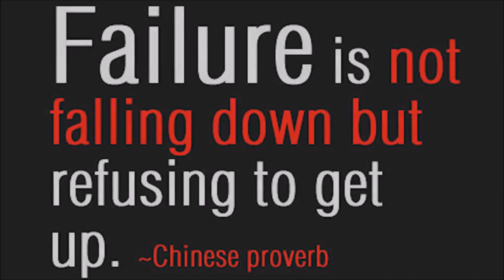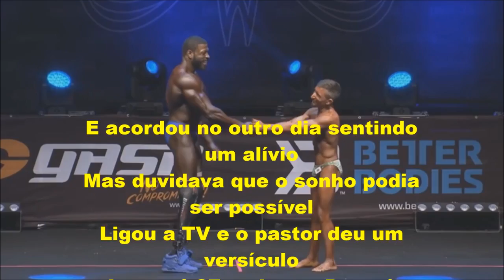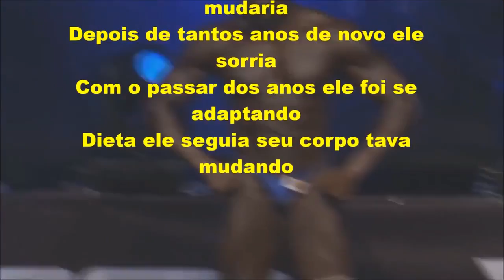Sonhador - Pra Muitos Imperfeito ( letra ) 💪MOTIVAÇÃO💪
Este é mais 1 dos vídeos que publiquei anteriormente no canal mas eliminei pois o youtube andava bastante marado… publico novamente, não sei o nome da música mas vou tentar encontrar.

Se tiver alguma dúvida deixe nos comentários abaixo, eu vejo todos os comentários!

CASO QUEIRAM VER OUTROS VÍDEOS LEGENDADOS OU ALGUM VÍDEO SOBRE ALGUÉM ESPECÍFICO POR FAVOR DEIXEM COMENTÁRIO POIS VEJO TODOS OS COMENTÁRIOS !